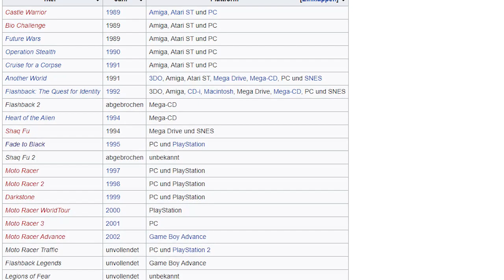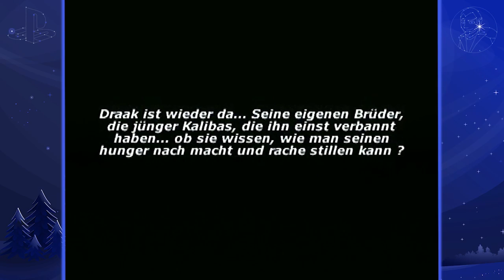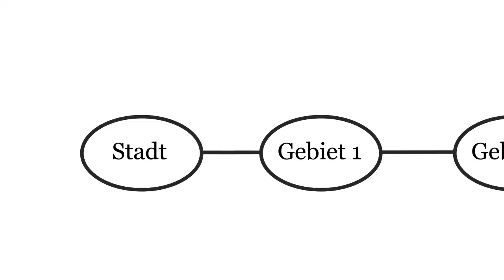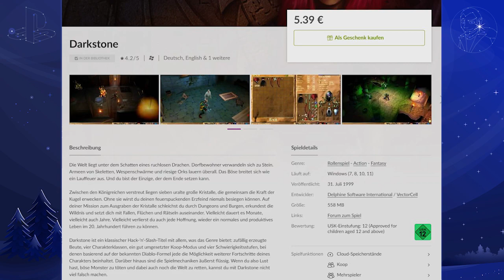AdvenPSkalender #12: DarkStone (TheParappa)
Begleitet mich und die heilige Babsi in ein fernes, finsteres Reich! Ein würdiger Darkstone oder doch eher ein Dorkstone?

Willst du mehr duftes Zeug aus meiner Videoschmiede?